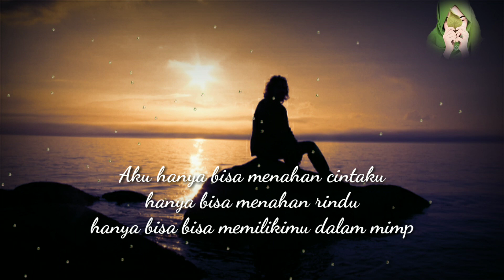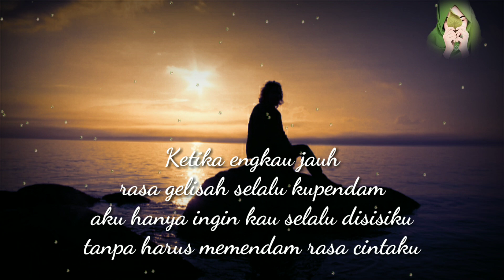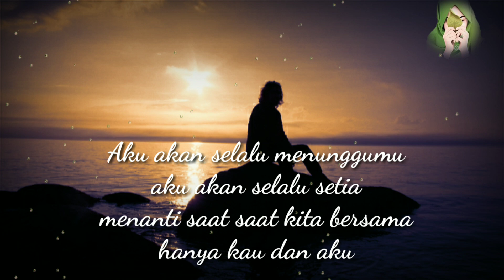Puisi Cinta_Cinta dalam diam |Musikalisasi | Bikin baper | sound no copyright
Setiap Insan pasti merasakan yang Namanya Cinta, akan tetapi banyak dari orang yang malu untuk mengungkapkan cintanya...
Sehingga cintanya pergi. 😁😁😁

Thanks thanks thanks thanks thanks atas support.a 🙏🙏🙏🙏